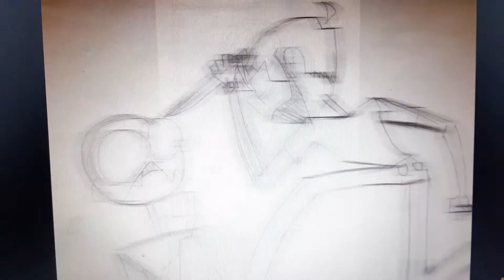IF SCOTT CAWTHON IS IN FNAF PIZZA DELIVERY AR... THEN SCOTT CAWTHON IS IN YOUR HOUSE...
I don't have the equipment to hold my phone and keep it still so there's going to be movement in the videos for a while.